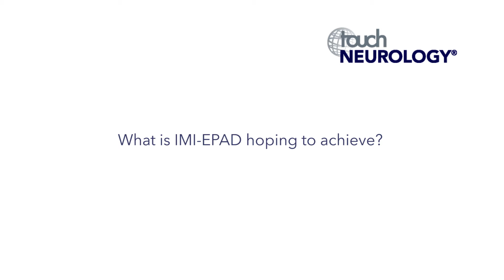EAN 2017 – Sean Knox EPAD Interview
Sean Knox talks to us about the aims of the Innovative Medicines Initiative – European Prevention of Alzheimer’s Dementia Consortium (IMI-EPAD), progress to date and where further information can be found on this important project.